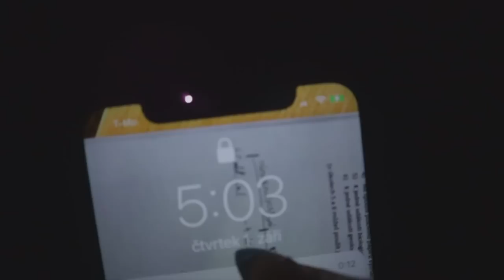FIRST DAY OF HIGH SCHOOL 2022 GRWM ♡ | vlog, *living in Europe*, back to school haul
Hi everyone! Hope u guys like the vlog! See u in the next one! Secret emoji is 🍁🍁 :)

Let’s talk! 💖

My camera: Canon Mark II
Program that I use: FCPX
My lifestyle? I am a vegetarian, I love PB🥜!!
What do I want to study/ my job? Social media, marketing, modeling✈️💕
Where am I from📍? Europe, Czech republic, Prague

Love u!!

Kde ještě jsem? ✿😍

✰ Háčkovaná zvířátka a objednávky zde💕✨🌸: ✰ (teď neprodávám)

Kolik mi je? Věk nikde neuvádím. 
Kde bydlím? V Praze.
Co jsem za znamení? ❀ Štír!!😊
Jsem levák nebo pravák? Levák
S čím stříhám videa? FCPX

Mějte se krásně a přeji hodně ves-míru!!🌺💫🌈

S pozdravem
~ Deni! ♡

subs. 16 500 cca